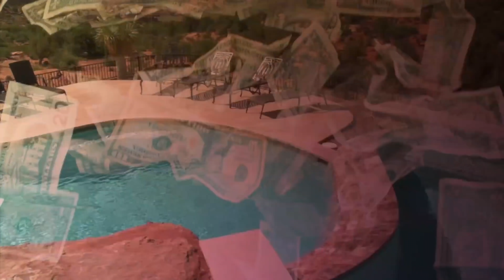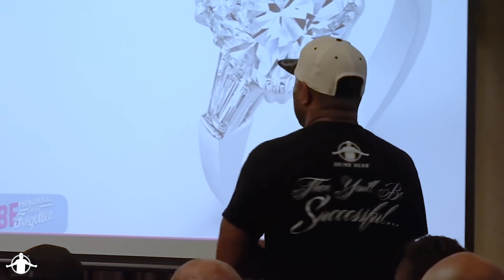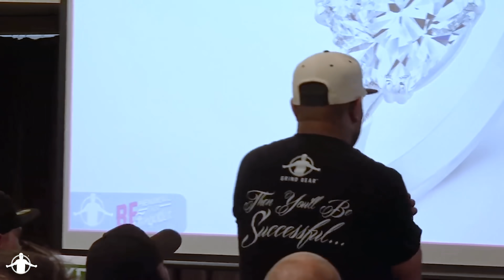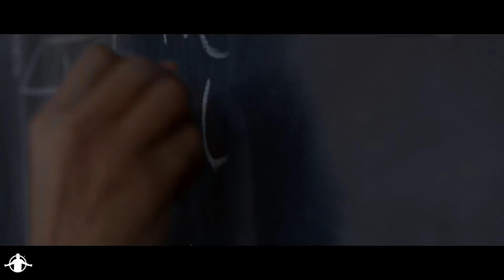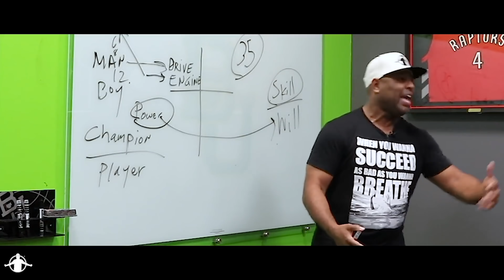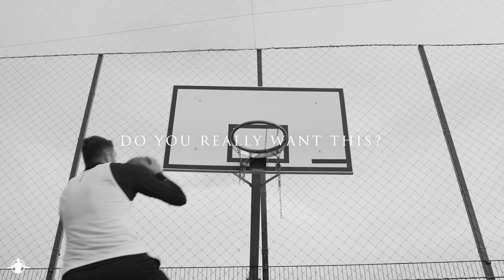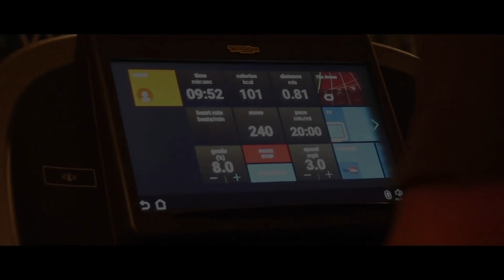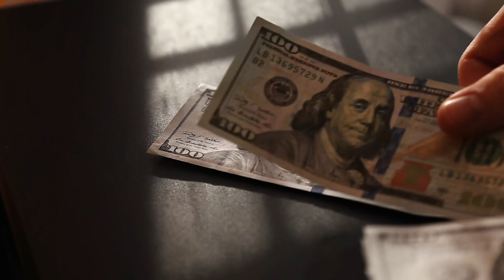Best of Eric Thomas - Powerful Motivation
Presenting 2 Hours of Impact, Power, and Passionate from ET The Hip Hop Preacher!
Listen! I need to know in the comments which clip you needed to help take you to 120!

Best of Eric Thomas - Part 2
0:00 Only Way I Eat
6:22 You Can't Defeat Me
25:52 Givers and Takers
37:23 Get It Done
53:03 Power
1:09:02 You Have No Discipline
1:19:18 Never Stop Winning
1:23:53 Compete
1:31:41 Success Routine
1:43:00 Don't Compete: Dominate
1:47:33 Discipline
1:54:55 Don't Quit